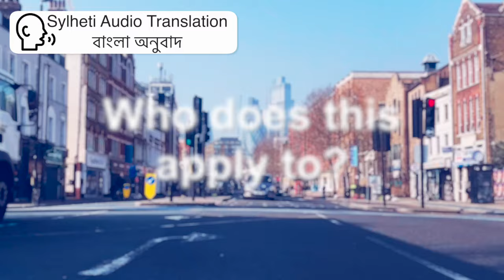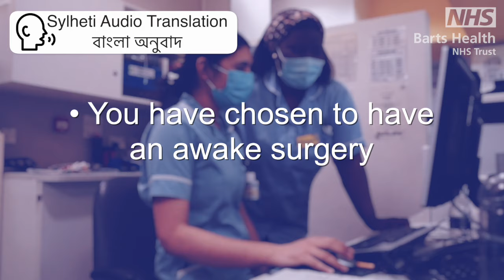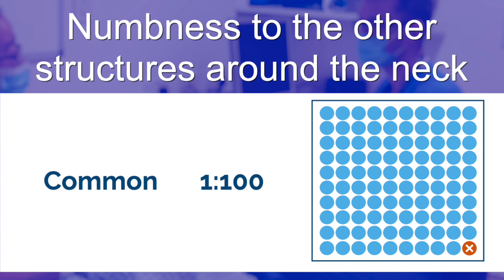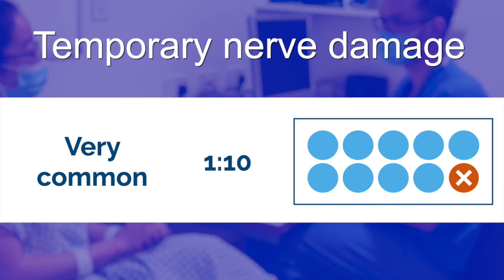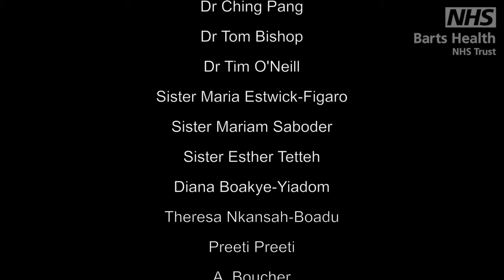Awake Upper Limb Surgery (Sylheti)